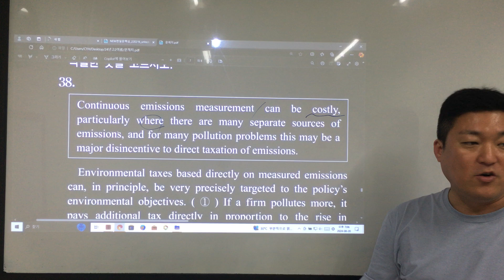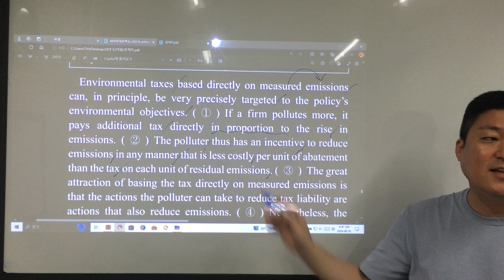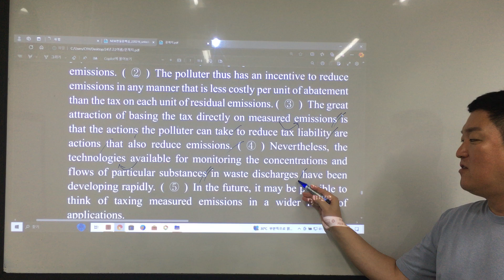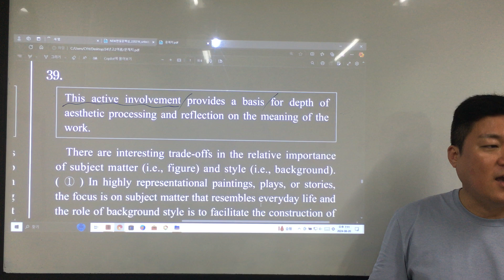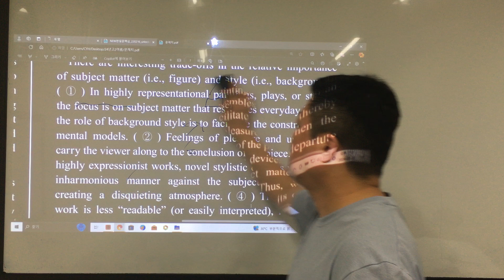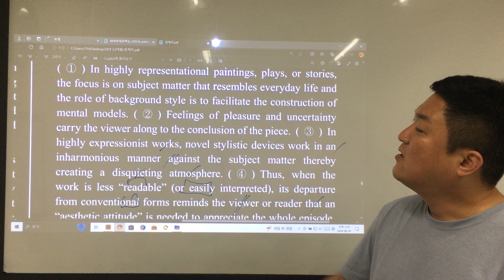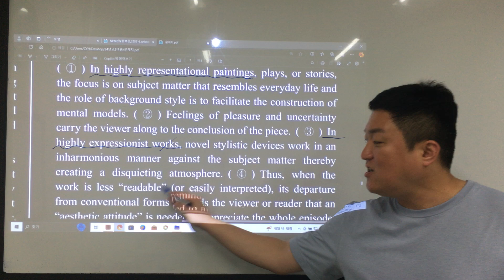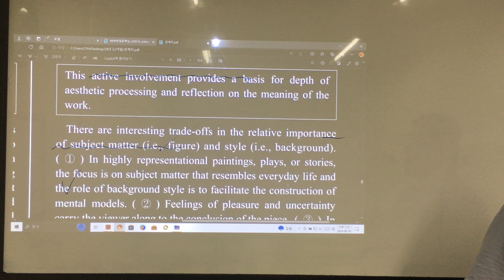0820 독해&어법